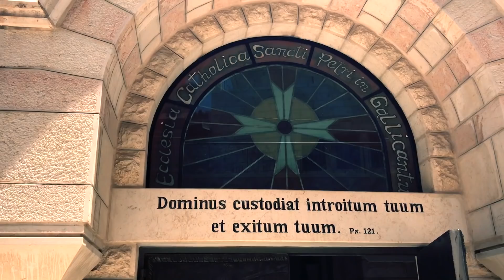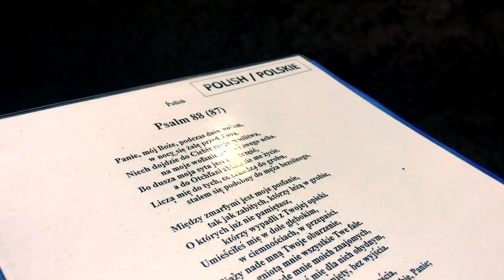[NV#119] Dla tych, którzy nie mają już nadziei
Vlogi z Ziemi Świętej. In Gallicantu.

Zapraszamy.